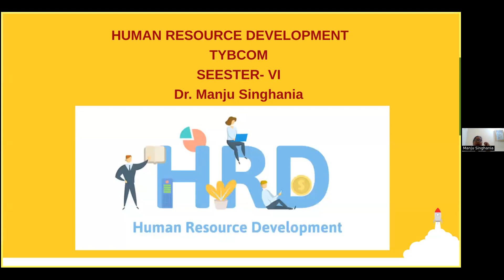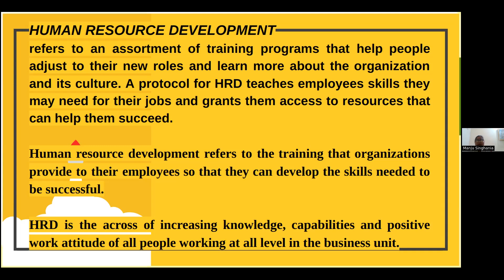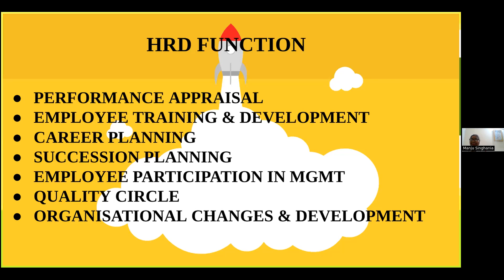Human Resource Development | TCSC